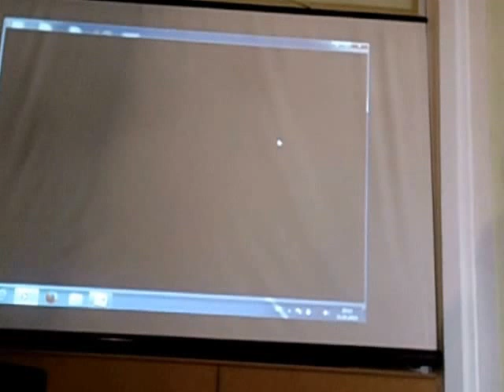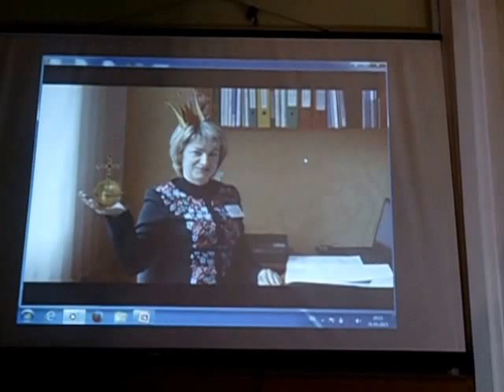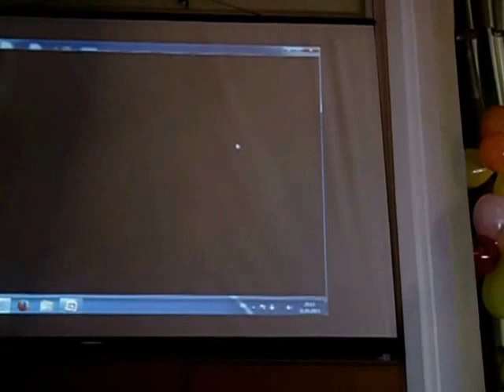Выпускной в Овручской гимназии 2015. Школьный гангста рэп.